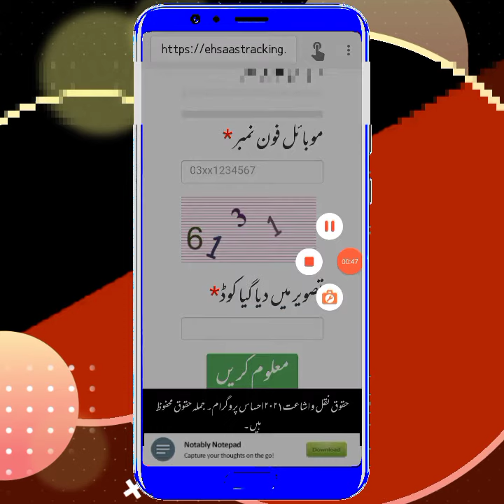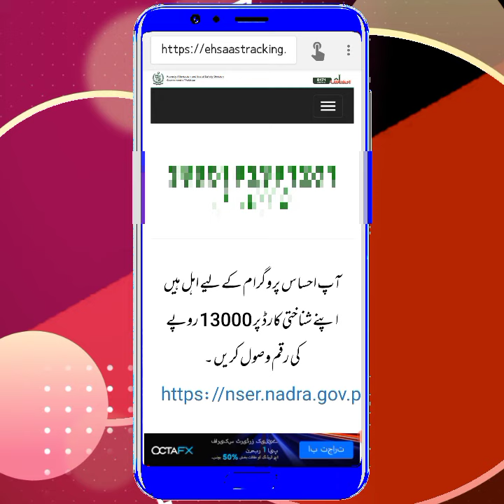Check Ehsaas Program 13000 Payment in 2022 | احساس پروگرام کے پیسے چیک کریں